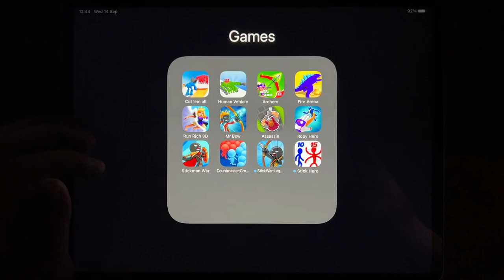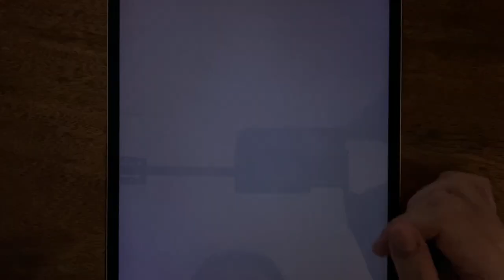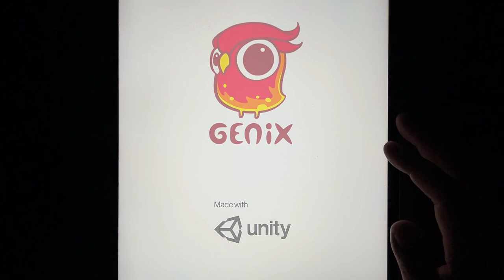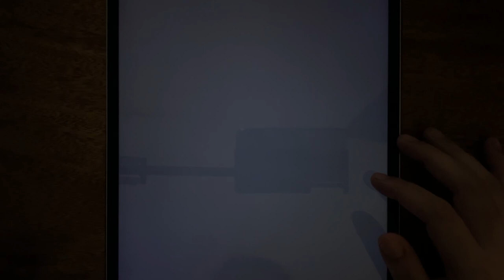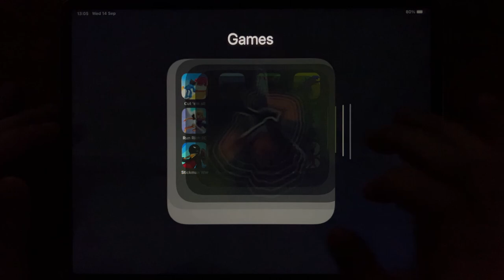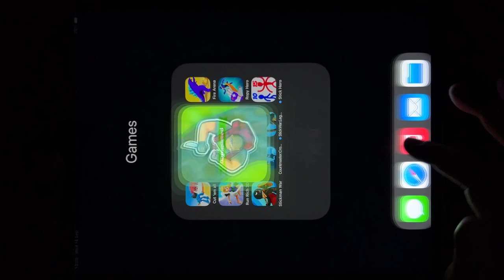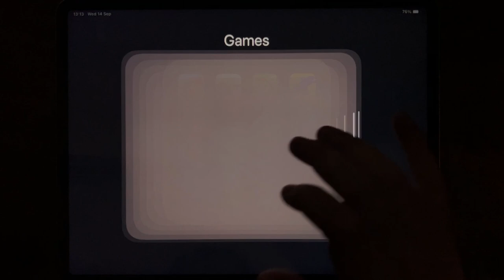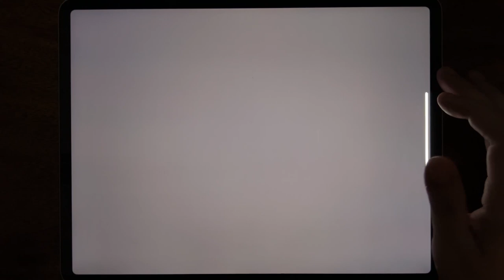Cut em All, Human Vehicle, Archero, Fire Arena, Run Rich 3D, Mr Bow, Assassin, Ropy Hero...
Cut em All, Human Vehicle, Archero, Fire Arena, Run Rich 3D, Mr Bow, Assassin, Ropy Hero, Stickman War, Countmaster, Stick War: Legacy, Stick Hero